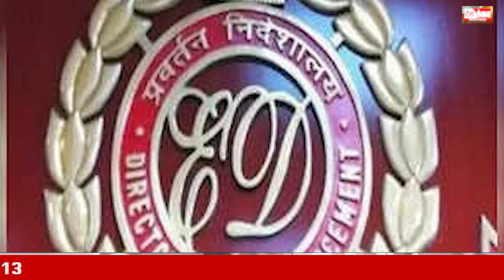23 July 2024 Haryana News: हरियाणा की बड़ी खबरें | Haryana Breaking News Live Today | Hindi News